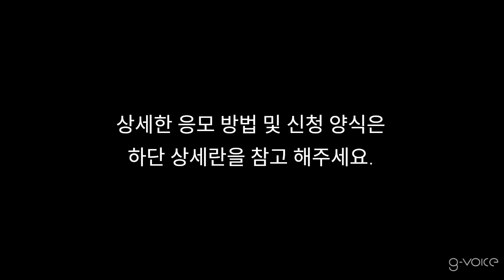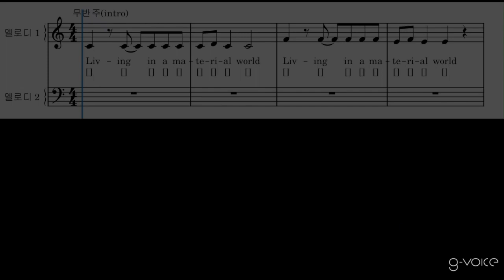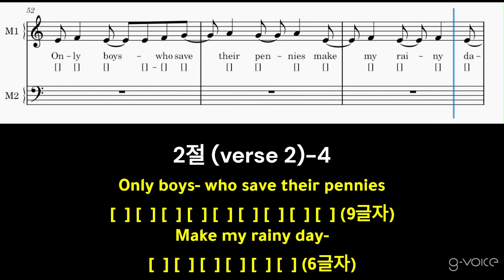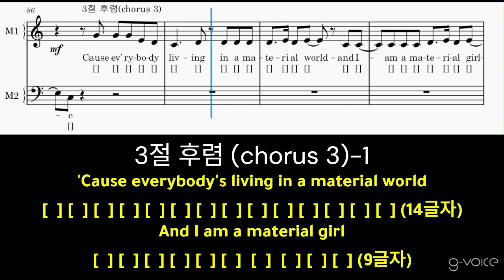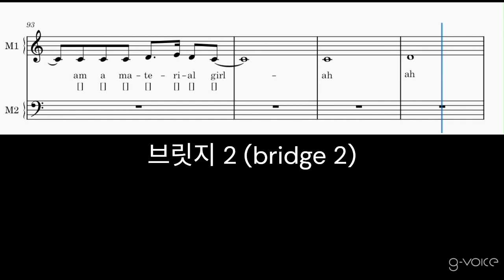[공모] 2024 지보이스 개사 공모 Madonna-Material Girl(1984)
2024 지보이스 개사 공모전

0) 주최: 지보이스

1) 공모 내용: 마돈나(Madonna)-Material Girl(1984)의 가사를 "몸"에 대한 주제로 개사(한글 위주)

- 외모적 이상형/이상향, 육체적 사랑, 신체의 자유, 혹은 이와 관련된 욕망, 자존감, 성정체성 등등

2) 선정 내역: (총상금: 40만원 상당 상품권 외)
1등: 문화상품권 20만원(1팀) + 지보이스 정기공연 초대권(~2인)
2등: 문화상품권 5만원(4팀) + 지보이스 정기공연 초대권(~2인)
** 1등으로 선정된 가사는 지보이스 공연에서 선보여집니다.
** 블라인드 심사로 진행

3) 공모기간
~2024년 6월 30일(일) 자정까지

4) 결과발표
2024년 7월 8일(월) (개별 연락 및 지보이스 각 SNS 게시)

5) 참가 자격
성소수자 커뮤니티에 속한 누구나
*팀 및 개인 참가 가능
*가명/닉네임 사용이 가능
*단원 및 헤테로 시스젠더 구성원도 참가 가능

*** 이메일 제목에는 “2024지보이스개사공모”를 포함해 주시면 좋습니다. Ex) 2024지보이스개사공모: MaterialBoy (by 싸게)

** 신청 시 개별 연락을 위해 “반드시” 연락 가능한 핸드폰 번호, 이메일 혹은 SNS 계정을 기재해주세요!

※ 본 행사는 러쉬코리아의 후원을 받아 진행되고 있습니다.

※ 1인(1팀)이 다수의 작품을 제출이 가능하지만, 동일인에 대한 중복시상은 없습니다.

지보이스는 매년 창작활동의 일환으로써 각종 기성곡과 함께 외국어 노래들을 한국어로 번안, 개사하는 방식으로 우리 사회를 살아가는 성소수자의 이야기로 재해석하는 작업을 해오고 있습니다. 올해 정기공연에서는 미국의 유명 가수이자 배우, 그리고 사회운동가인 마돈나(Madonna)의 Material Girl(1984)을 부를 예정입니다. 이에 퀴어 커뮤니티 다양한 구성원들의 “몸”과 관련된 다양한 경험 혹은 일상을 공유 받아 보고자 개사 공모전을 개최합니다.

“사회는 우리를 지나치게 성애적 관점으로만 구분하려 하는 것 같아요. 내가 무엇을 하든 뭐가 되었든 꼭 편견으로써 얽매려 하고, 혐오로써 끌어내리려 안간힘을 쓰죠. 사실 그들도 세상의 모든 육체적 관계가 꼭 ‘사랑’을 포함할 수 없다는 것쯤은 몸소 느끼고 깨달았을 텐데 말이에요. 사람이 ‘사람의 몸’ 그 자체에 이끌리는 순간이 얼마나 잦고, 혹은 드문 지는 알 수 없지만, 무조건적으로 자연스럽지 않다고 단정 지을 수 있는 문제인가요? 저는 제가 느끼고, 욕망하고, 꿈꾸는 어떠한 ‘몸’도, 나의 선택이자 자유로써 적극적으로 긍정해야 마땅하다고 생각해요.” (지보이스 단장 싸게)

한국 게이인권운동단체 "친구사이"의 코러스 모임, 지보이스 입니다. 노래를 좋아하거나 배우고 싶다면, 누구나 참여할 수 있습니다. 지보이스는 정기공연을 비롯, 각종 사회연대공연과 거리공연으로 소수자의 이야기를 노래하고 있습니다.